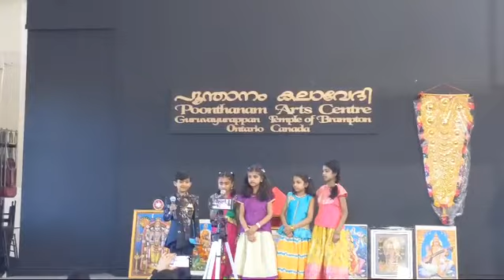Sashti Ram Gopakuteeram class Annual day performance